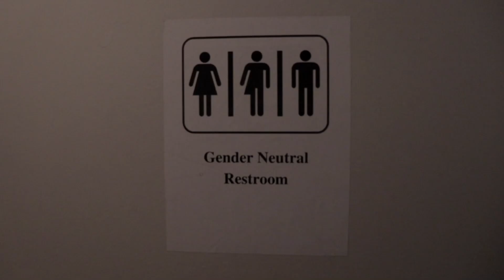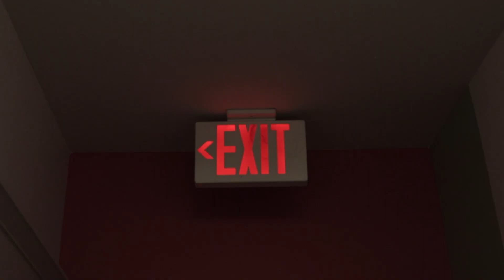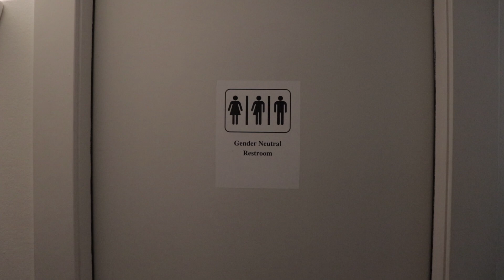Sonja Within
Made as a part of Kings Education LA's English + Film program, 2019.